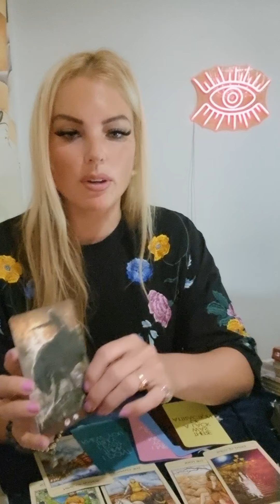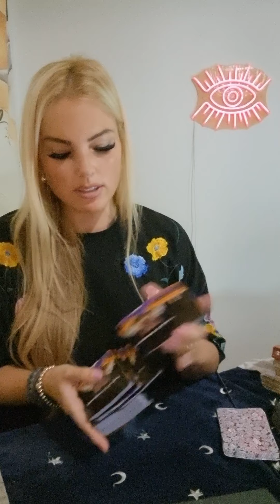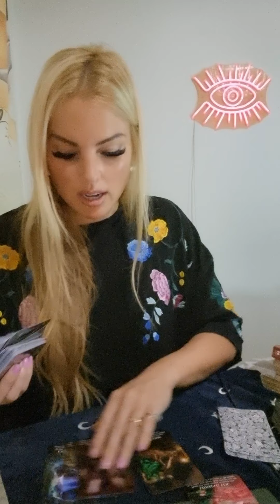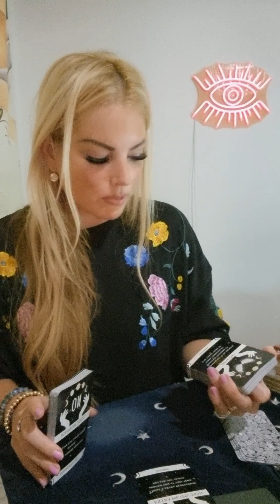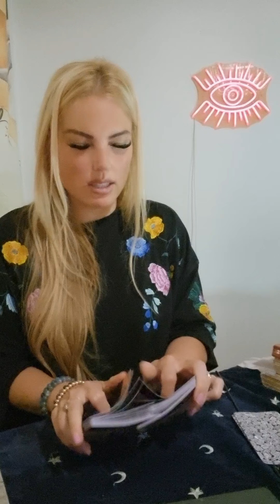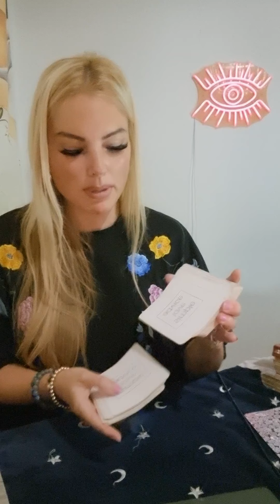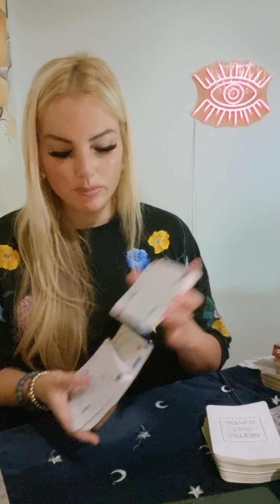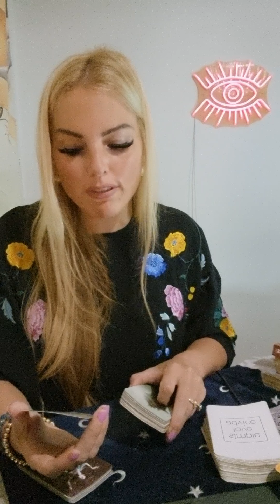SAGITTARIUS ❤ you need to be in alignment with what you want in love 💘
This is a general reading and may not resonate with every sagittarius out there.